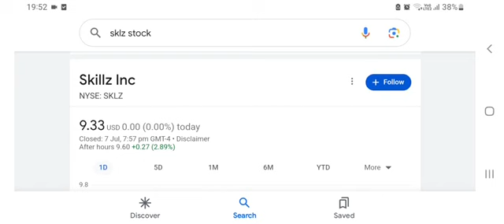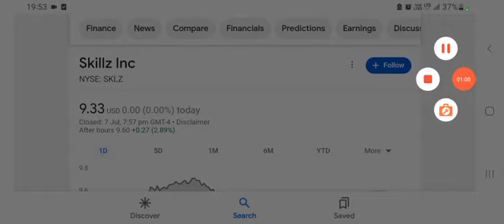I Update My Recommendation on Skillz Stock | Skillz Stock Analysis | $SKLZ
Skillz updated investors with their latest financial figures, which could have huge implications for investors.

Skillz made significant progress toward profitability. Fool.com contributor and finance professor Parkev Tatevosian analyzes Skillz's latest financial results.